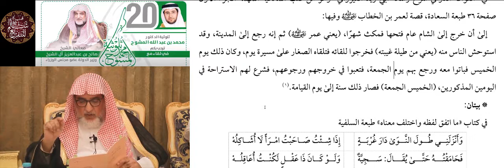الفائدة 32 ||أول من أجاز الطلاب يومي الخميس والجمعة|| معالي الشيخ صالح آل الشيخ|| ثلوثية المشوح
📌  التفريغ على:
                      التلغرام:
📌  موقع سالم للتفريغ: